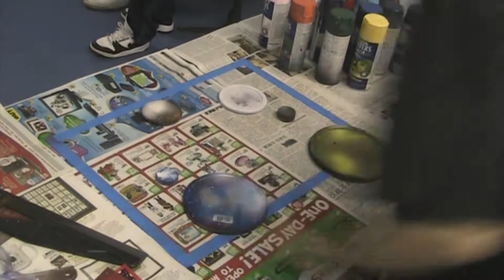EC3 Space Paintings: Custom Glass spray paint art- Tangine Nebula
song: it was clipped from the entire mp3 file called "Trancelvania-Middle East in The Mix 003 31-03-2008 inTRANCE.in"

Yess !!  my first glass painting came out better than expected !  i learned this style is known as reverse/blind spray painting and to be honest with all my fellow space art artists, the outcome is promising if you learn from every mistake and keep in mind that PRACTICE can make it look as PERFECT as you try to be.

ANY QUESTIONS regarding how-to-do please feel free to message me or stop by my Facebook page by visiting my channel. I'm open for any questions and will reply Within the week.